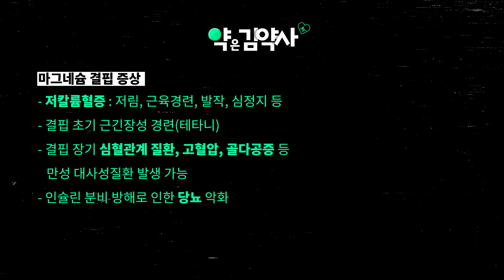마그네슘 결핍시에 일어나는 증상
우리 몸에 있는 미네랄 성분중 여섯 번째로 많은 마그네슘, 과연 마그네슘이 부족하면 우리 몸에 어떤 증상이 일어날까?
미네랄은 근육 경직을 완화하며, 정신 신경계의 진정, 이완 효과가 있다.
때문에 눈꺼풀이 떨리거나 근육 경련이 일어난다면, 마그네슘 결핍 때문인지 모른다. 뿐만 아니라, 마그네슘은 우리 몸의 많은 효소 작용에 관여하고 있기 때문에 아주 중요한 성분이다.
약사 김정은이 들려주는 마그네슘 결핍시 증상에 대해 알아보자.